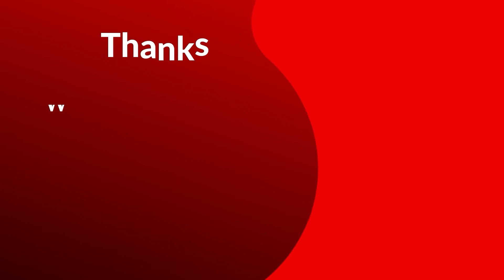Gangubai Kathiawadi (2022) | Teaser Trailer | Alia Bhatt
Alia Bhatt as Ganga Harjivandas aka Gangubai Kathiawadi
Shantanu Maheshwari as Ramnik Lal
Vijay Raaz
Indira Tiwari
Seema Pahwa
Ajay Devgn as Karim Lala
Huma Qureshi
Varun Kapoor